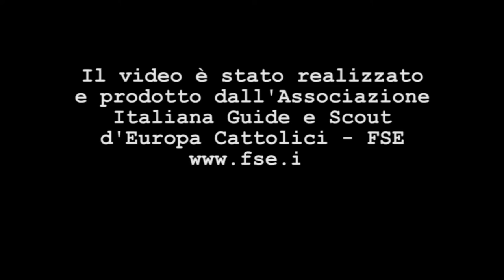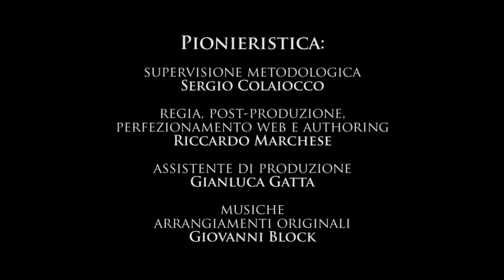Pionieristica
Video sulla pioneristica; il secondo di una serie di sei video che vogliono offrire una panoramica sulla branca esploratori. Clip pensate far conoscere "cosa fanno gli scout" in attività ma lasciando la libertà, ad esempio a coloro che vogliano utilizzare una o più clip ad una riunione dei genitori, di commentarle nel modo più adatto alle diverse occasioni. Video realizzato dall'Associazione Italiana guide e Scout d'Europa Cattolici (UIGSE - FSE).